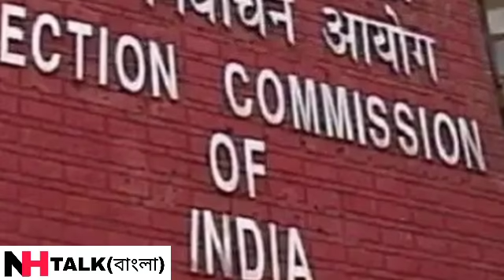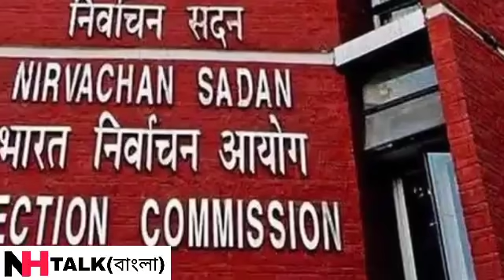দিলীপের বিরুদ্ধে মারাত্মক পদক্ষেপ কমিশনের। West Bengal Assembly election opinion poll 2021।